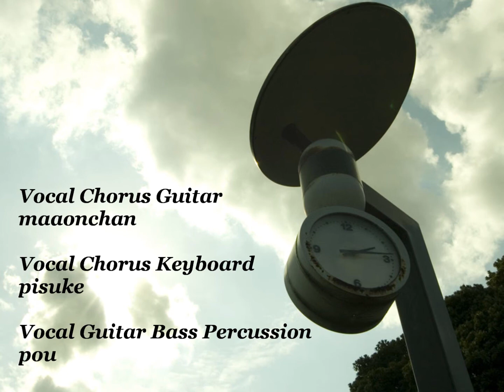夏の終り（オフコース）／かばあー（音源再編集）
先日アップした　３人こらぼ動画「夏の終わり」ですが，音源が右や左や中央やと立体感を出しすぎてしまった感があり，思い直して，もっと３人の声を中央に近づけて「一体感」を演出してみました。
おとなしくなった印象はありますが，その分聴きやすくなったかなあと思います。

左寄り：ぴーさん
中央：pouちゃん
右寄り：まあおんちゃん（maaonchan）

何度もお付き合いいただき，済みません。